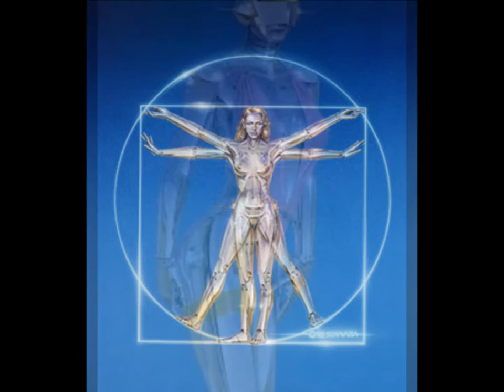Hajime Sorayama Artworks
Hajime Sorayama (空山 基 Sorayama Hajime, born February 22, 1947) is a Tokyo-based Japanese painter, best known for his precisely detailed, erotic, hand-painted and airbrushed portrayals of women and of feminine, biomechanoid robots, and his design work on the original Sony AIBO robotic "pet". He describes his highly detailed style as "superrealism", which he says "deals with the technical issue of how close one can get to one's object."